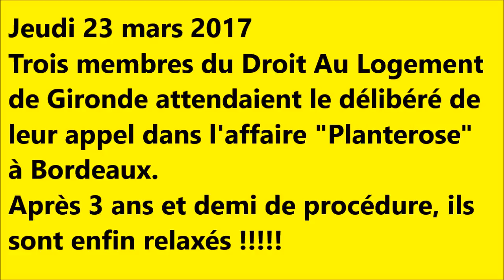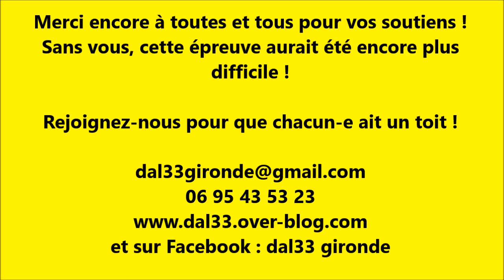[Procès D.A.L33] La relaxe, enfin !!!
23 mars 2017 - m. à la sortie de la Cour d'Appel de Bordeaux pour le délibéré dans l'affaire dite "Planterose". Les militant-e-s du Droit Au Logement (D.A.L33) relaxé-e-s après 3 ans et demi de procédure, deux d'entre eux définitivement condamnés et des milliers de gens toujours à la rue... Une victoire en demi-teinte... Beaucoup de bruit pour rien...